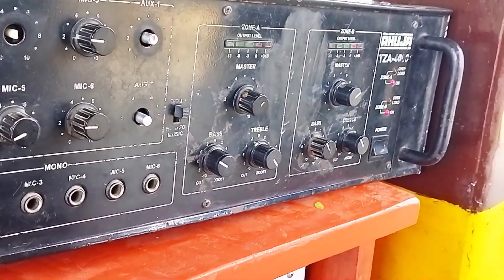ahuja tza4000 amplifier ahuja srx500 speaker sound test...